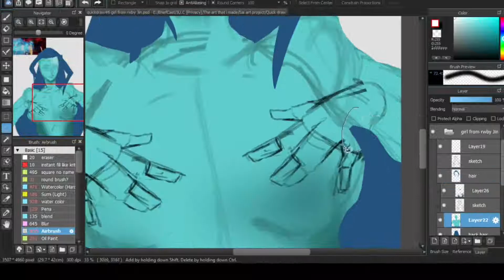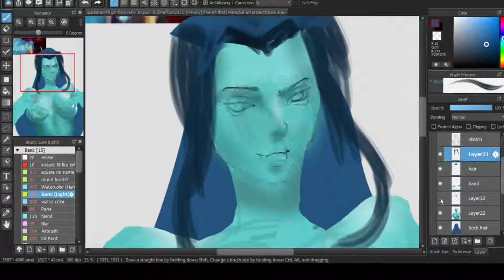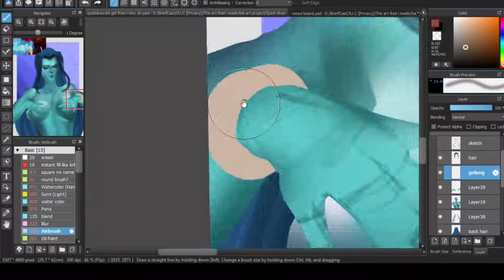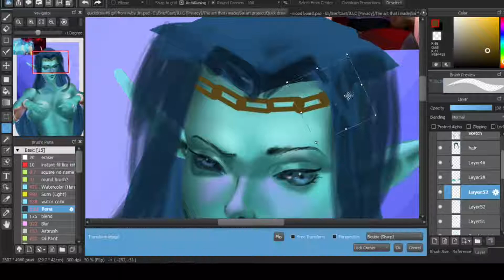Quickdraw#6 girl from RWBY,Jinn (2 hours and a half...I NEED mORE SPeED